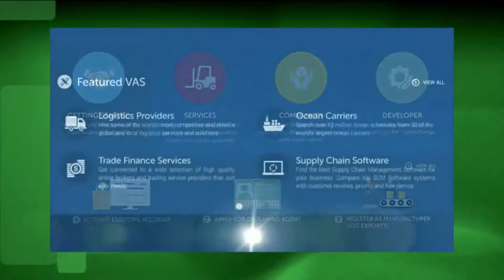WSIS PRIZES WINNER: SINGAPORE CUSTOMS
WSIS PRIZES 2017 winner of the category 'ICT Applications, e-Business'- Singapore Customs presents a new National Trade Platform.